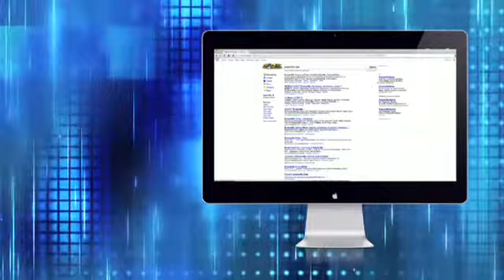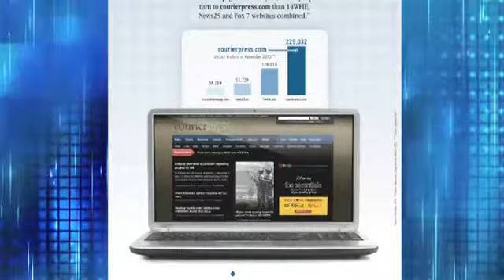C&P Media SEM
C&P Media Search Engine Marketing Promotional Video.